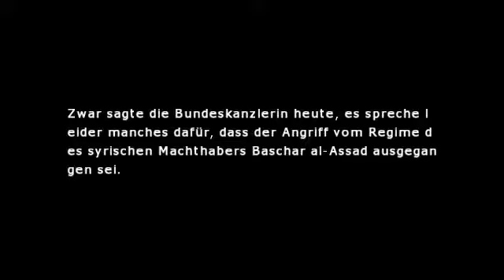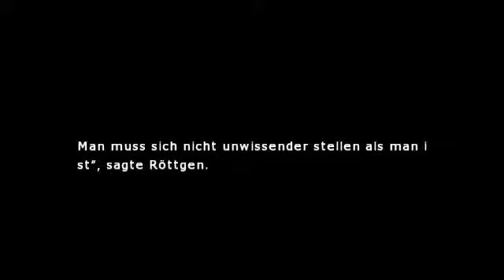CDU-Außenexperte Röttgen fordert von Gabriel Klarheit zu Syrien „Reaktion ist nicht angemessen